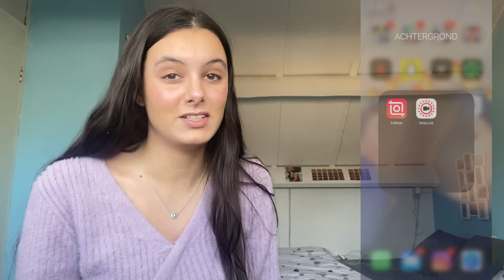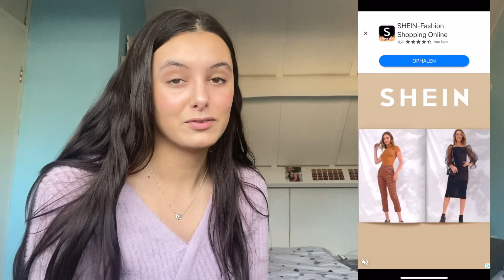HOE zet je een VIDEO als ACHTERGROND op je IPHONE?🤯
HOE ZET JE EEN VIDEO ALS ACHTERGROND OP JE IPHONE? BEWEGENDE ACHTERGROND TUTORIAL!

Hey jongens,
Ik kreeg veel vragen naar hoe ik mijn iphone lock-screen als een filmpje had gemaakt en in deze video leg ik dit stap voor stap aan jullie uit. Je kan deze achtergrond maken op de iPhone 6s, 7, 7+, 8, 8+, X, XR, XS, XS MAX, 11, 11PRO, 11PRO MAX en SE2020.
Ik hoop dat jullie iets aan deze video hebben en als je nog vragen hebt laat ze dan zeker weten in de comments!

💋 Kusjes, Chey

GEBRUIKTE APPS:
Inshot

ALS HET JE NIET LUKT OM DE ACHTERGROND TE MAKEN OF ALS JE EEN ACHTERGROND WIL VAN LANGER DAN 5 SECONDE BEKIJK DAN DEZE VIDEO:

♡ VIDEO’S DIE JE MISSCHIEN OOK LEUK VINDT

♡ OVER MIJ
Mijn naam is Cheyenne Gallardo en ik ben 19 jaar. Ik vind het super leuk om video’s te maken en ik vlog al sinds mei 2017 op mijn kanaal Cheyenne Gallardo. Nu wilde ik super graag ander soort video’s gaan maken en daarom ben ik dit kanaal gestart. Je kan hier video’s verwachten die te maken hebben met make-up, skincare, challenges, lifestyle, tutorials en nog veel meer leuke video’s. Ik probeer elke week 3 keer te uploaden. Mijn vaste upload-dagen zijn elke dinsdag en vrijdag om 16:00! 💕

♡ HOE IK MIJN VIDEO’S MAAK
Camera: Iphone 11
Edditing programma: IMovie